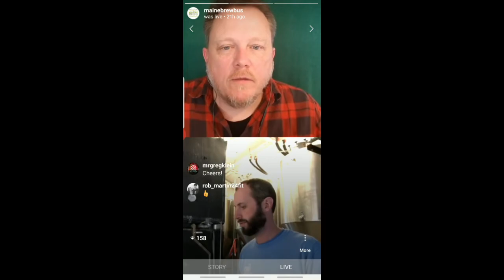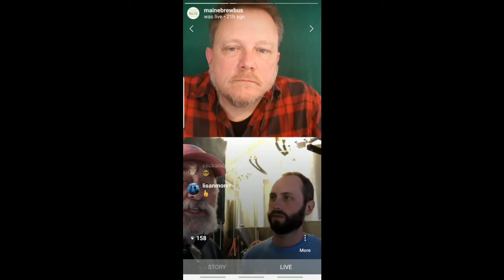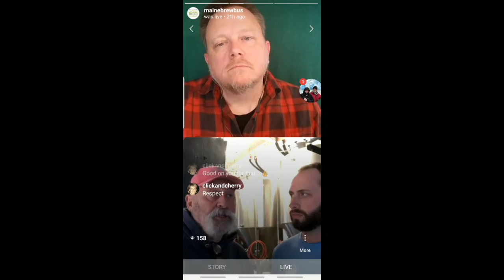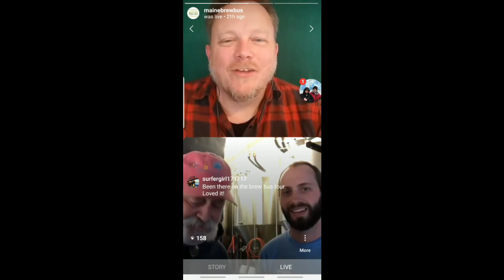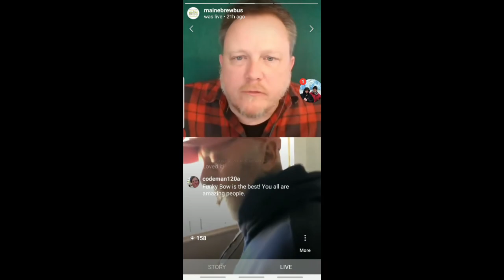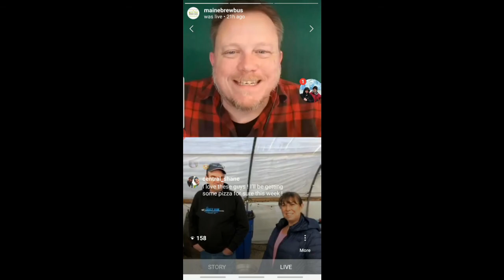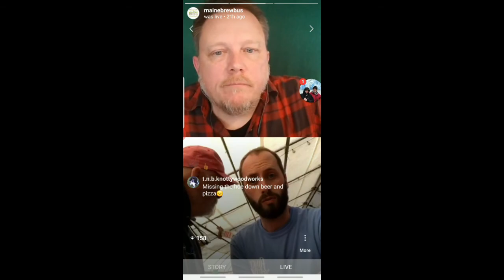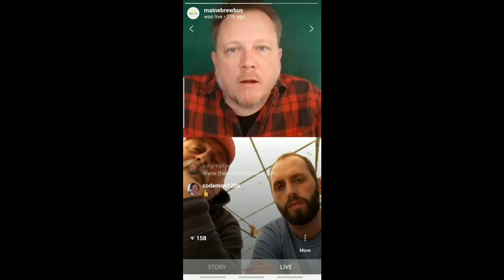Virtual Tour 105 - Paul and Abraham Lorrain (Funky Bow Beer Company)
We have created Virtual Tours that you can enjoy from the comfort of your own home!

Offered daily, these 30-minute tours feature owners from throughout Maine reporting directly from their breweries, wineries, distilleries, and other related businesses.

Learn about how they are reacting to sudden changes, and see how they are able to adapt to new methods to get their products directly to the consumers.

This tour features Paul and Abraham Lorrain of Funky Bow Beer Company in Lyman, ME

While you are watching, sit back and enjoy a treat from the featured local producers or another that is close to you.

Here's the basic rundown of the interview:
-What's in the glass
-History of the company
-COVID effects on the company
-Changes in Production and Packaging
-Mental Health and Well Being
-Questions from the viewers.

Share widely and tune into @mainebrewbus on Instagram for more tours.

Help us to support our Maine partners with our all-new Virtual Tours!